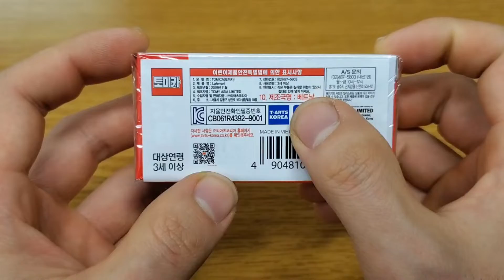토미카 62 라페라리 (일반판&초회한정판) | Tomica 62 Ferrari La Ferrari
국내에도 정식 발매가 된 토미카 라페라리(LaFerrari)에요.^^